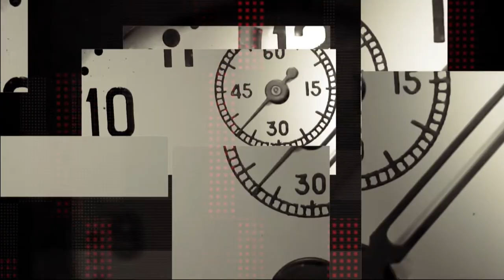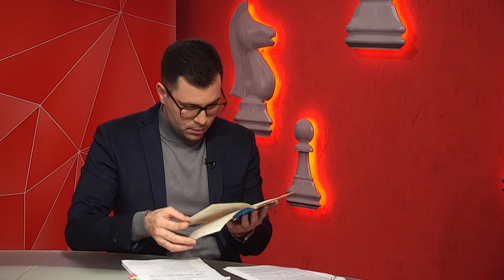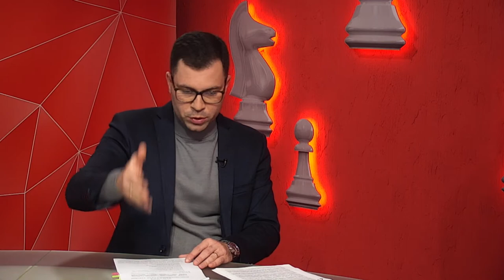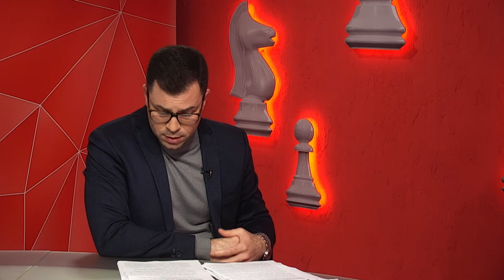Адвокат Станіслав Ліфлянчик про конституційну кризу в Україні